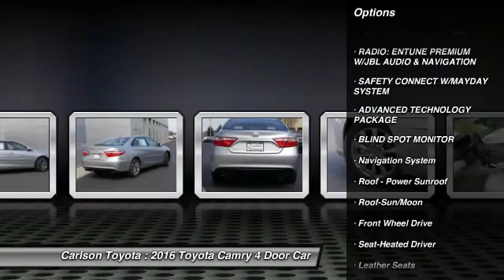2016 Toyota Camry Minneapolis, Brooklyn Park, Coon Rapids, MN 24611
Carlson Toyota
12880 Riverdale Dr

The Carlson Toyota Scion Promise
Carlson Toyota has been family-owned and operated since 1994. Here at Carlson Toyota Scion of Coon Rapids we pride ourselves on not only finding you the vehicle that fits your needs, but are honored to have the chance to make you a part of the Carlson family. Whether you are looking for a new or used car or truck, our Toyota and Scion certified sales and leasing professionals are readily available to assist you. We have a great selection to fit all our customers' needs. Our finance team offers expert advice to those seeking a Toyota car loan or lease for any situation.
We conveniently located at 12880 Riverdale Dr. NW Coon Rapids, MN 55448, which is just off of Highway 10 and Round Lake Blvd., and we serve the Minneapolis St. Paul area. We are here to assist you with your next vehicle purchase, and we have Master Diagnostic Technicians and Automotive Service Excellence (ASE) certified technicians who are all Toyota and Scion Factory trained to service your vehicle. We also have a fully-stocked inventory of Genuine Toyota manufactured auto parts.
So how do we differentiate from other dealers? Read the Carlson Difference to see how we strive to give you the highest level of customer satisfaction. Come join the Carlson Family.

Carlson Toyota
12880 Riverdale Drive

You'll love this 2016 Toyota Camry. This is a 4 door car you'll want to take home. With 0 miles, it features Automatic transmission and an exterior color of Celestial Silver Metallic. Call and get in touch with Carlson Toyota directly, and be the first to open the 4 door car door today!